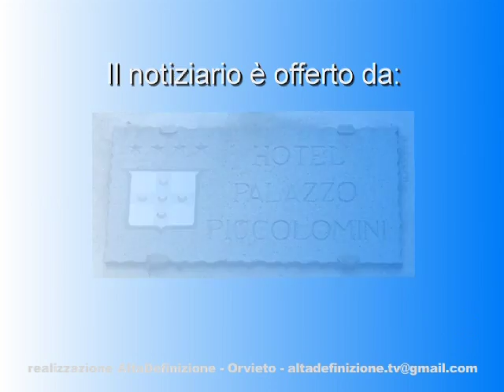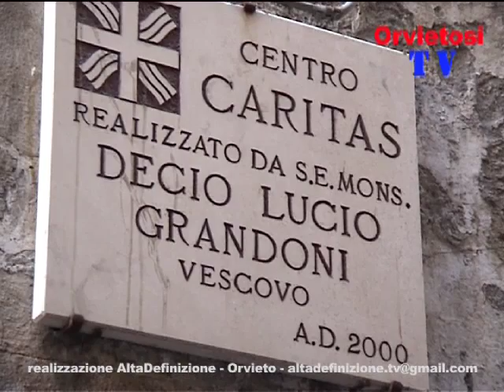DA TUNISI A ORVIETO